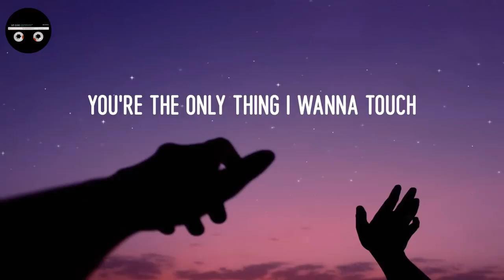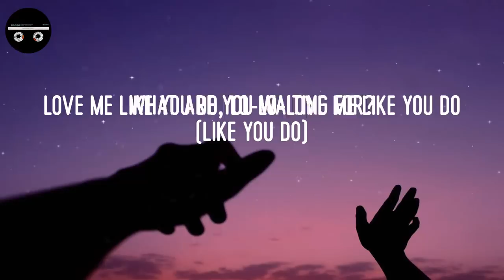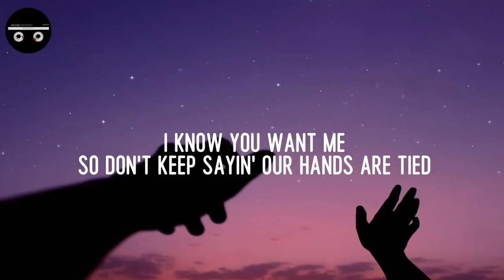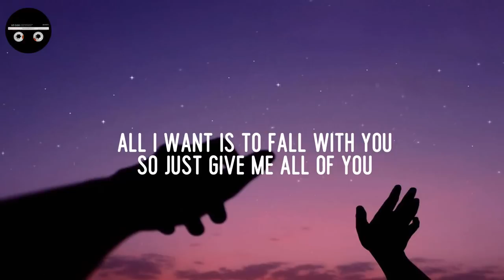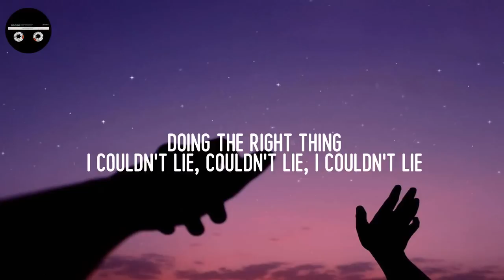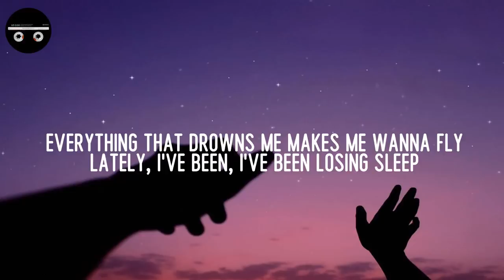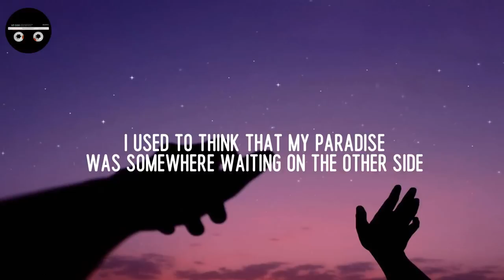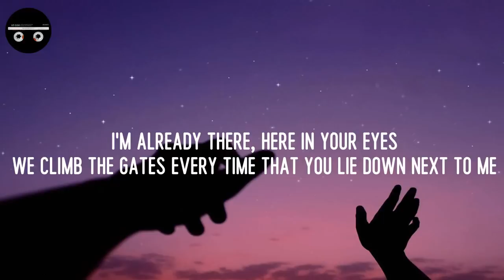Songs of all time ~ Ellie Goulding, Zac Efron, Calum Scott,...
Tittle: Love Me Like You Do